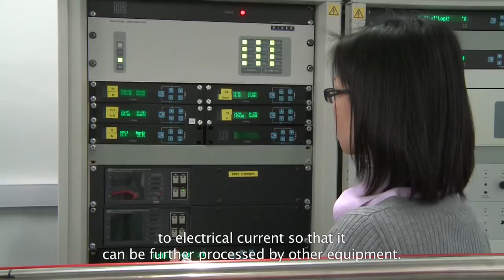Inspiring scientists: Jo Shien Ng's story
Inspiring scientists: Jo Shien Ng speaks about her life as a scientist.

Jo Shien Ng works to develop more and more sensitive electrical components called 'avalanche photodiodes' used in everything from satellites that look at the Earth from space, to body scanners in hospitals and airports. She does this by applying an understanding of the behaviour of materials developed through secondary and further education at a Chinese school in Malaysia, and a degree and PhD at the University of Sheffield, UK. She explains that she is not intimidated by being often the only female scientist in technical meetings -- her expertise is clear: "What I say goes".This is Jo Shien's story.

To find out more about the Royal Society's work in diversity and this project